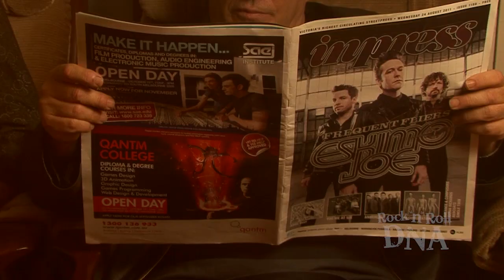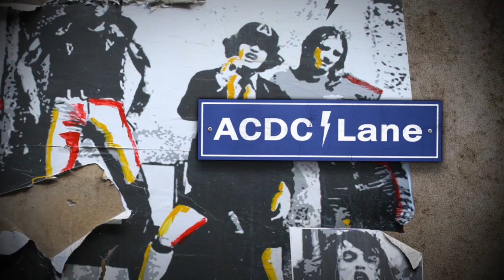Stonefield & DEFRYME on Rock 'n' Roll DNA TV - S1-E1- Part 1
Rock 'n' Roll DNA Episode 1. Part 1 features Stonefield playing Foreign Lover in their first live TV performance.
artist spotlight with Quinn from DEFRYME.5:47
DEFRYME perform Brass Monkey live in studio.7:36

Rock 'n' Roll DNA proudly supports Australian Rock.
Watch on CH31 Melb. 10.30pm THU, and SAT Midnight.